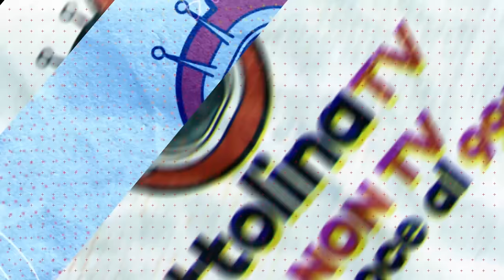FABIO MINI - la storia dell’esercitazione NATO che prepara l’offensiva che non possiamo vincere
*intervist8lina*